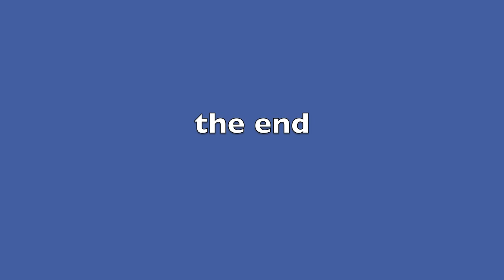Blue Heron Bridge Snorkel Trail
underwater video (6:22) of the Phil Foster Park in Riviera Beach, FL
Typical fish and artificial reef formations of this area.